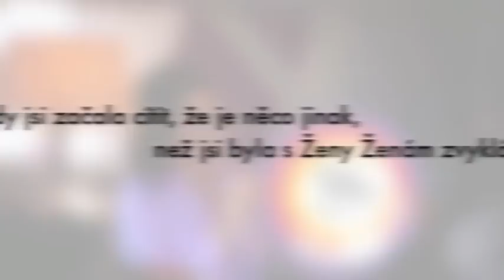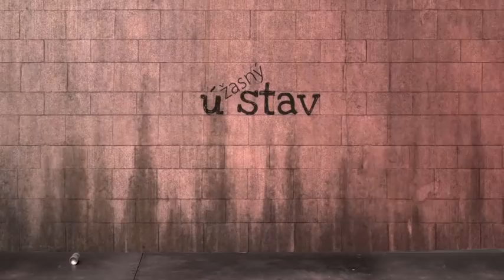"Přestávalo mě to těšit, začala se přikrádat neradost." Alice Kirš o konci projektu Ženy Ženám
INSPIRUJI K ODVAZE VYJÁDŘIT svou PODSTATU, svou pravou ENERGII a PROBUDIT své SEBEVĚDOMÍ skrze KREATIVITU & KAMERU. INSPIRUJI K ODVAZE ukázat svému strachu, kde je jeho místo a NA SVŮJ TRŮN DOSADIT SEBE!!!